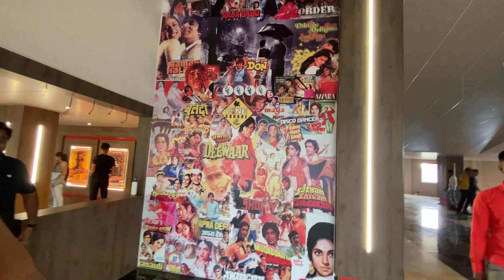Movie Dekhne ka plan bana magar...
Vlog-99

Shoot on iphone 11 pro max
Edit in filmora X
laptop Asus